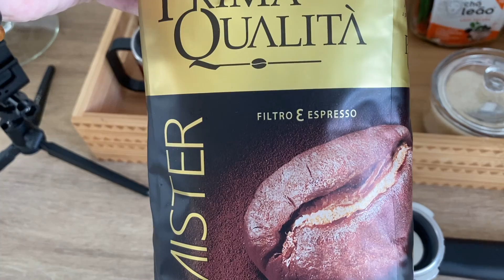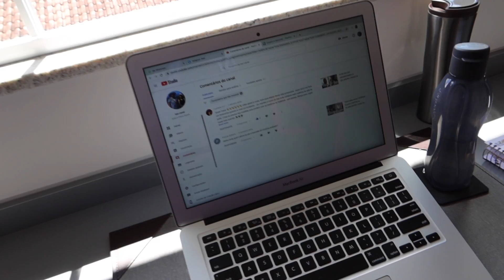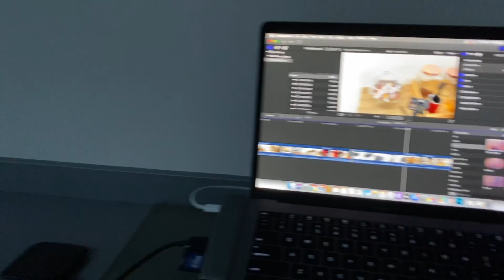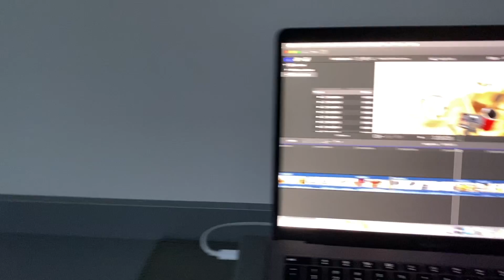VLOG DO DIA! NOSSA ROTINA DE HOJE - LEVEI CAFÉ DA MANHÃ NA CAMA PARA A GRAZI *-*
🇧🇷 Lojas Nacionais: